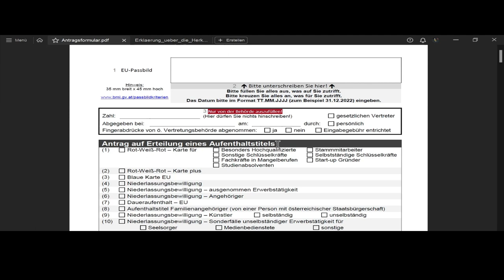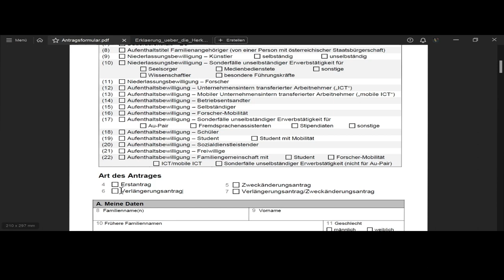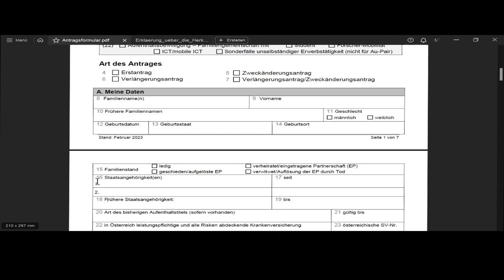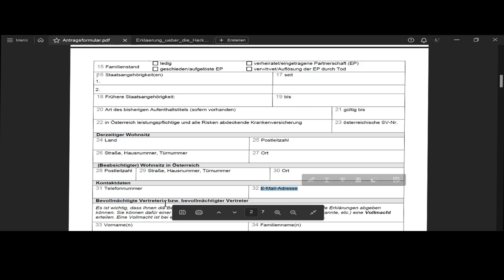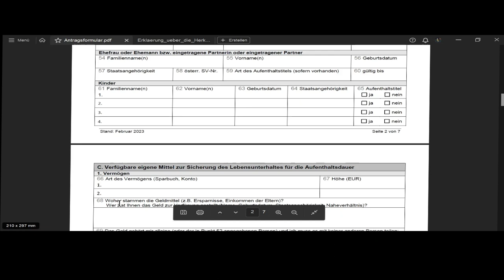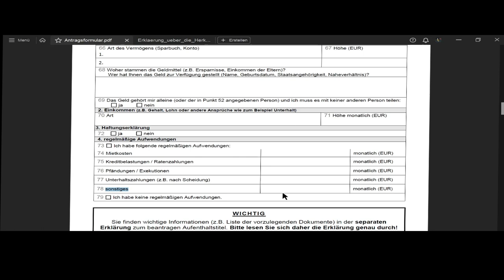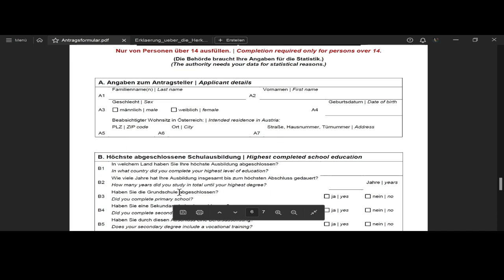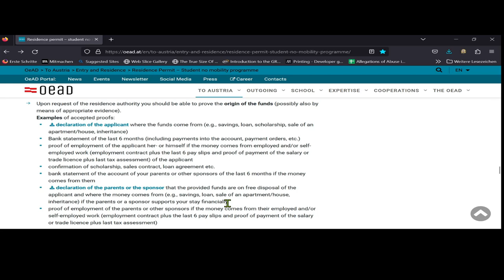How to Fill In Austrian Residence Permit Form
If you are in Indonesia (especially in Jakarta), one good photostudio for your pass photo is Sinar Matahari Shop